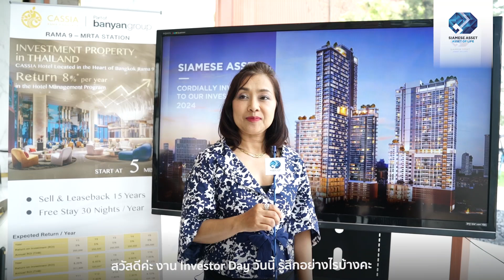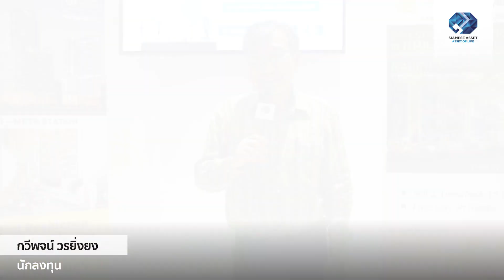รวมภาพบรรยากาศและความประทับใจจากนักลงทุนในงาน SIAMESE ASSET INVESTOR DAY 2024​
บริษัท ไซมิส แอสเสท จำกัด (มหาชน) (SA) จัดงาน SIAMESE ASSET INVESTOR DAY 2024 เพื่อแสดงความขอบคุณท่านนักลงทุนที่ให้ความไว้วางใจและสนับสนุนบริษัทฯ เมื่อวันที่ 21 - 22, 28 - 29 มิถุนายน, 5 - 6 และ 12 – 13 กรกฎาคม 2567 ที่ผ่านมา ณ โครงการ LANDMARK AT MRTA STATION RAMA9​

คุณขจรศิษฐ์ สิ่งสรรเสริญ ประธานเจ้าหน้าที่บริหาร บริษัท ไซมิส แอสเสท จำกัด (มหาชน) (SA) ให้เกียรติร่วมพูดคุยถึงแผนการลงทุนในอนาคตของบริษัทฯ สะท้อนถึงความมุ่งมั่นของบริษัทฯ ที่จะพัฒนาโครงการที่มีคุณภาพและตอบสนองความต้องการของลูกค้า พร้อมทั้งมอบผลตอบแทนที่ดีที่สุดแก่นักลงทุนต่อไป​